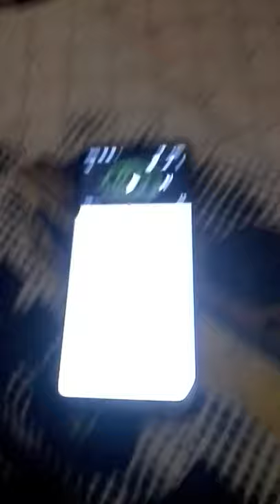Flying minds logo